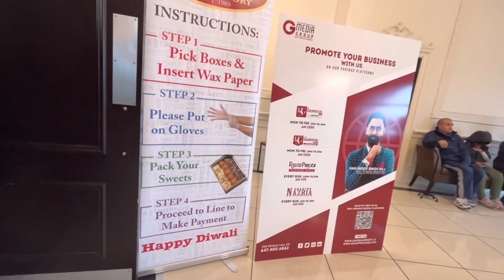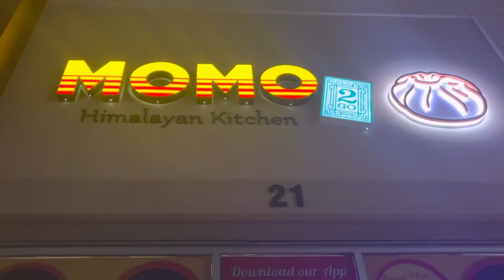Brampton Canada Vlog | Part1 | Diwali preparation | Punjabi